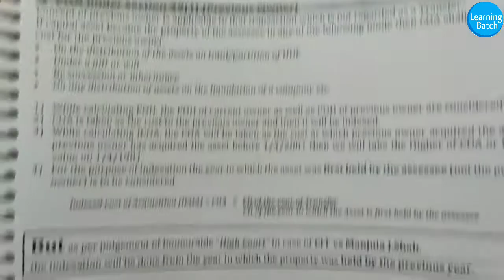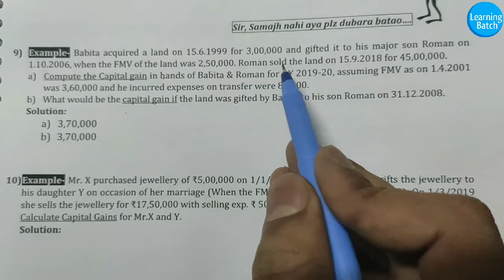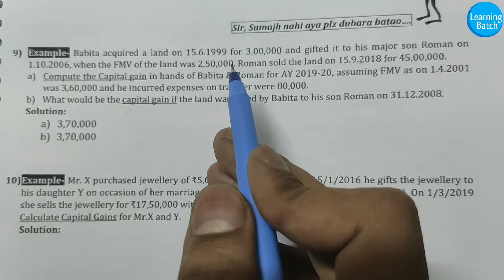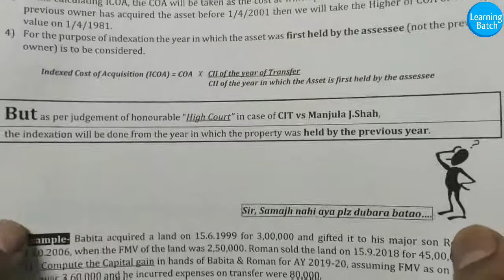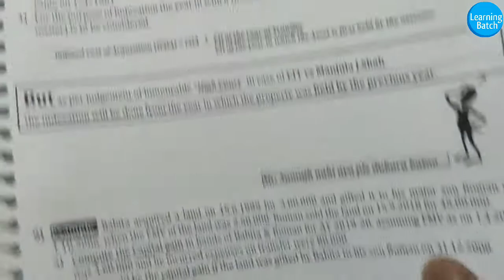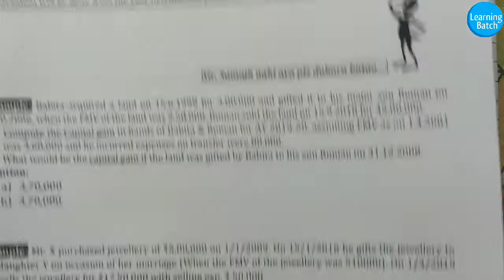Income from Capital Gain | Day-4 | Income Tax || B.com/BBA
Hey!!! Guys
Welcome in Learning Batch YouTube Channel
In this video we will discuss the following topics:
Section 49(1) Previous owner

75 MCQ's on Income Tax (Try and Check your Accuracy)